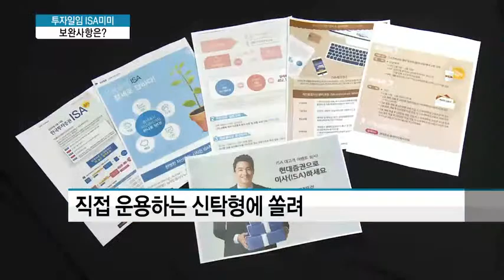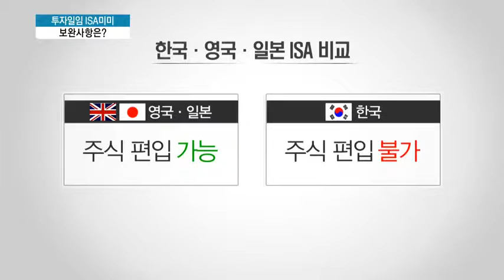안팔리는 일임형ISA, '뭘 보고 이사가나요?'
03/15 MTN 투데이

이처럼 출시 초기 ISA는 은행 중심으로 판매가 이뤄지고 있는 상황인데요. 금융투자업계는 일임형수익률이 눈으로 확인되는 3개월이 지나면 자산가들이 속속 가입할 것으로 기대하고 있습니다. 하지만 저금리시대의 국민재테크 통장으로서, 자본시장 성장에도 기여하기 위해서는 보완해야할 사항이 적지않다는 지적입니다. 자세한 내용 박지은가 취재했습니다.